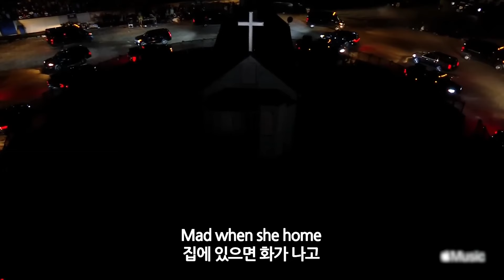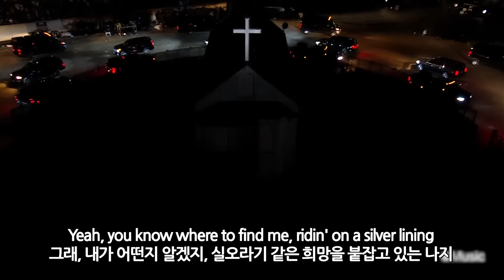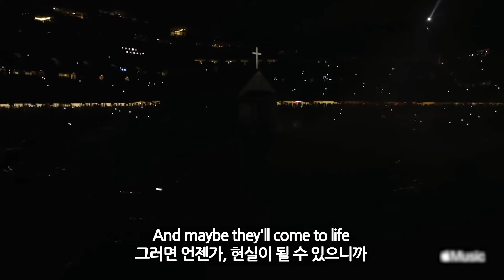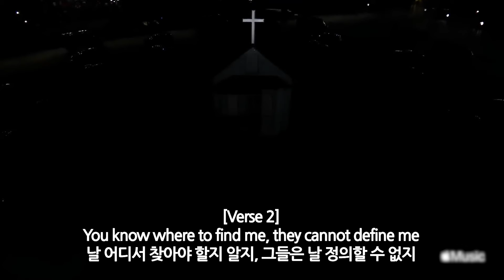Kanye West - Come to Life (Donda Listening Event @ Soldier Field) [가사해석]